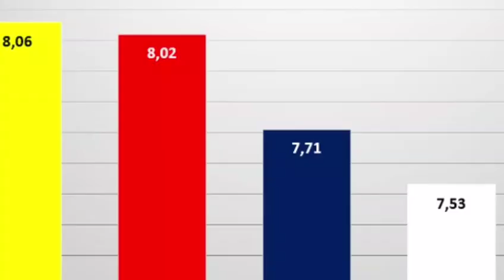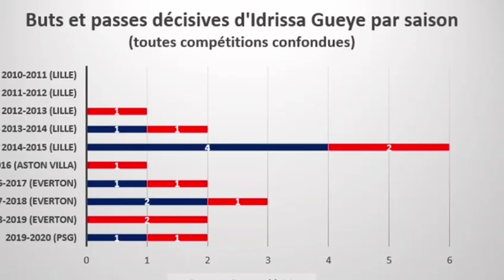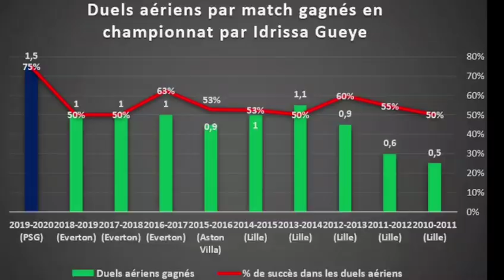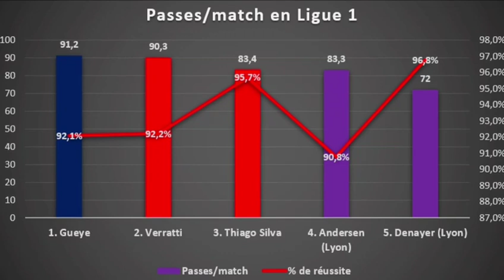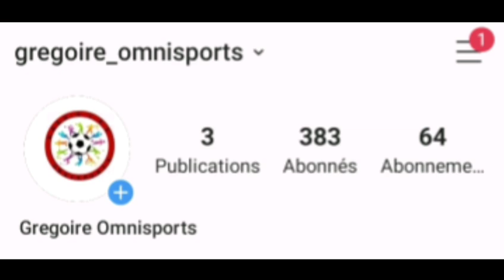PSG : Idrissa Gana Gueye peut-il maintenir un tel niveau de jeu toute la saison ?